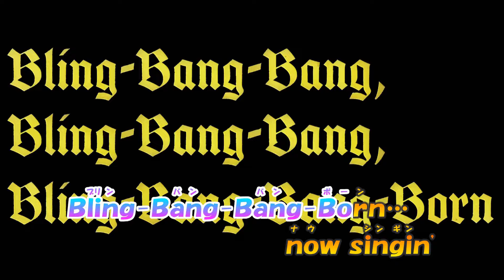【カラオケ】Bling-Bang-Bang-Born《マッシュル-MASHLE- OP》MV(On Vocal)-3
◆TVアニメ「マッシュル-MASHLE-」第2期OPテーマ
Bling-Bang-Bang-Born／Creepy Nuts
※Bling-Bang-Bang-Born(ブリン-バン-バン-ボーン)／Creepy Nuts(クリーピー ナッツ)

●本家様
◆TVアニメ「マッシュル-MASHLE- 神覚者候補選抜試験編」オープニングテーマ
「Creepy Nuts｢Bling-Bang-Bang-Born｣ ×
TV Anime｢マッシュル-MASHLE-｣ Collaboration Music Video